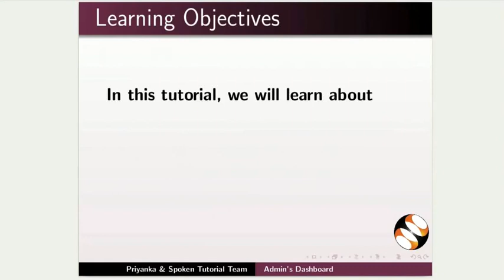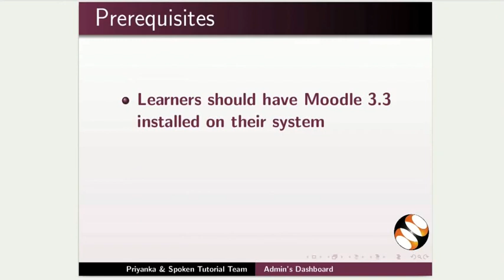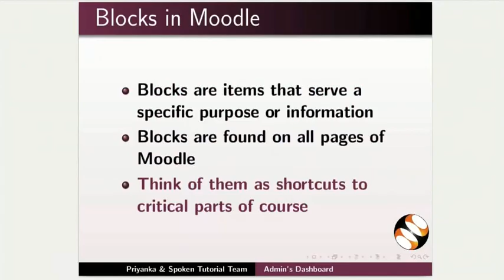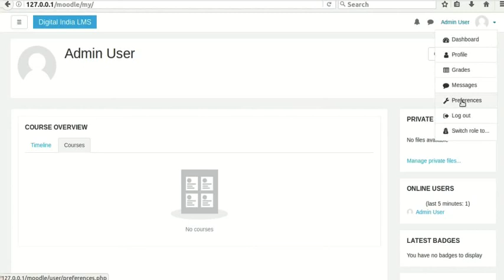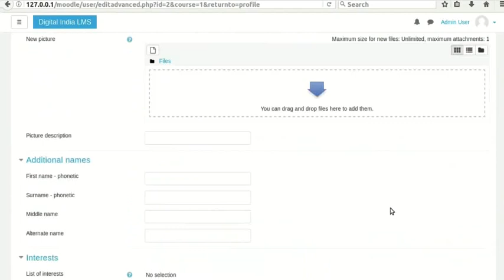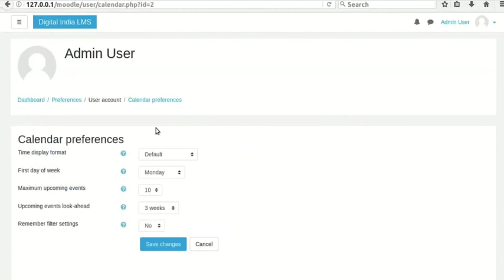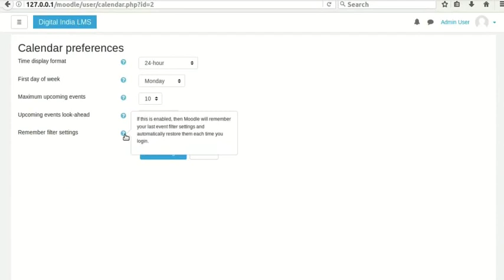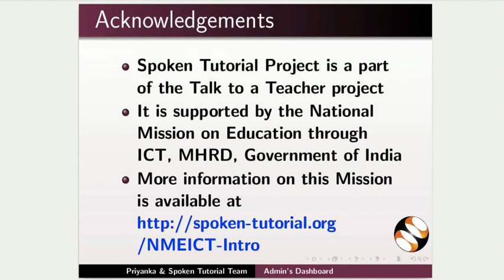Admin dashboard - Hindi